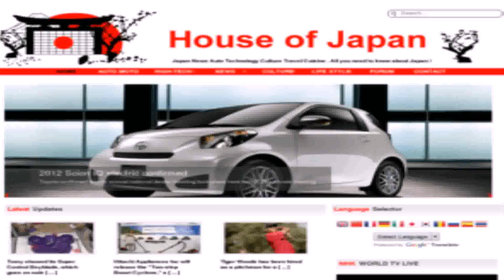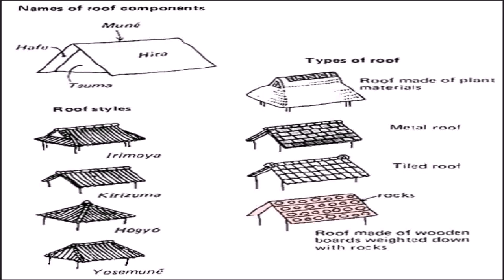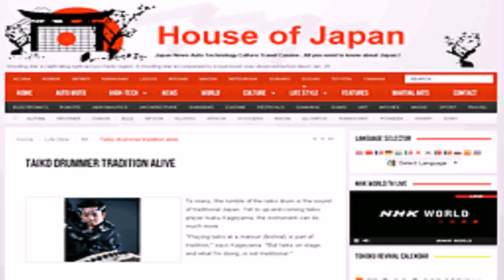Style House Of Japan (see description) (see description)